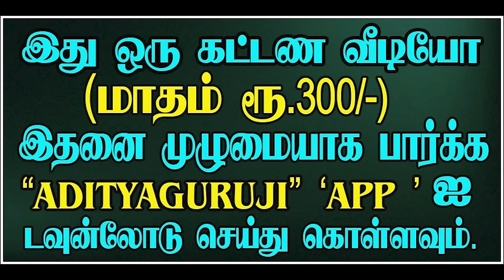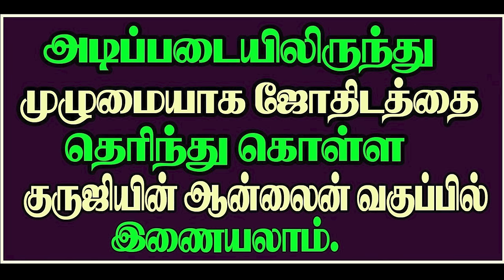புக்தி -அந்தரத்தில் என்ன நடக்கும்?PREMIUM VIDEO TRAILER -610.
புக்தி -அந்தரத்தில் என்ன நடக்கும்?ஜோதிடக்கலை அரசு ஆதித்யகுருஜியின் விளக்க கட்டண வீடியோ.. PREMIUM VIDEO - 610.